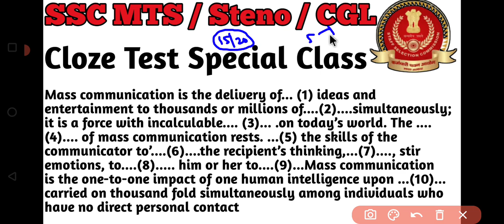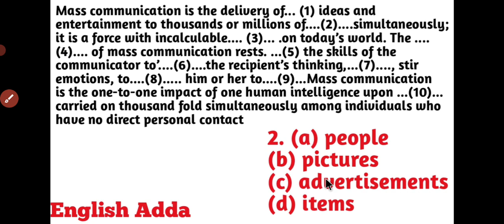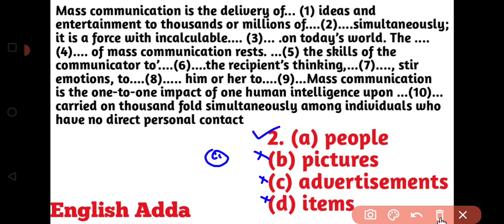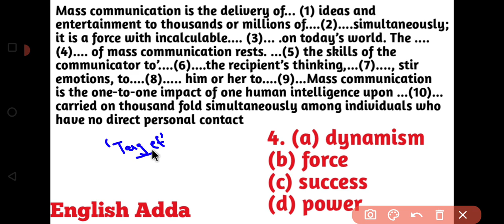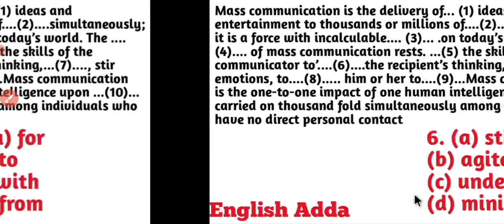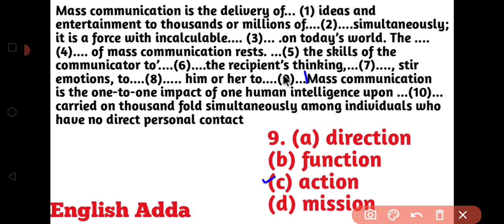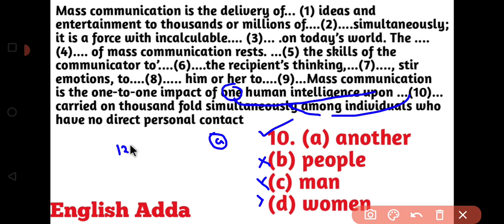Target 🎯 CGL/ MTS/ Steno | Cloze Test की Best Trick के साथ Solve करे और Exam Crack करे हमारे साथ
250+ Cloze Test
127 Videos
1400 Questions In Only ₹249/-

250+ Cloze Test
1400 Questions

150+ Cloze Test From Kiran Book

🎯Complete Kiran Book Paid Course 👇👇👇👇👇👇👇👇👇👇👇👇

Kiran Book

🎯MB BOOK 166 SETS SOLUTION 👇👇👇👇👇👇👇👇👇👇👇👇👇👇👇👇👇👇👇

MB BOOK

🛑🛑 Your Queries 🛑🛑